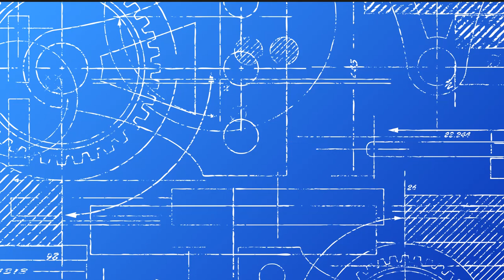For Better or Worse: Designing Jobs During Technological Change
Increased global competition in recent decades has unleashed a new wave of technological advancement, and a new wave of predictions of technological displacement and job loss. But job destruction is not a foregone conclusion of technological advancement; in complex systems outcomes are hard to predict. Technology can replace workers or make work less fulfilling, but it can also be used to complement workers’ skills and improve wages, safety, and employee engagement. Choices about developing and deploying technology and designing new jobs all make a difference. Employers, workers, government, philanthropy and others can play an active role in shaping how technology is used, how jobs are designed, and what the future of work will be. How does technology affect job design? What can employers and businesses do to invest in technology and their workforce to improve business performance and increase employee retention and engagement? How can workers be engaged to help shape operations and how technology is developed and used? What can we learn from human-centered design? This event features a panel discussion with Ben Armstrong (Work of the Future Initiative, MIT), Lisa Dewey-Mattia (Port Authority of New York & New Jersey), Becky Lee (IDEO San Francisco), and moderator Danielle Abril (The Washington Post).

This is the first conversation in our three-part series, The Job Quality Choice: Opportunities and Challenges in Job Design

Opportunity in America, an event series hosted by the Economic Opportunities Program, considers the changing landscape of economic opportunity in the US and implications for individuals, families, and communities across the country. The series highlights the ways in which issues of race, gender, and place exacerbate our economic divides, and ideas and innovations with potential to address these challenges and broaden access to quality opportunity.

The Economic Opportunities Program advances strategies, policies, and ideas to help low- and moderate-income people thrive in a changing economy.